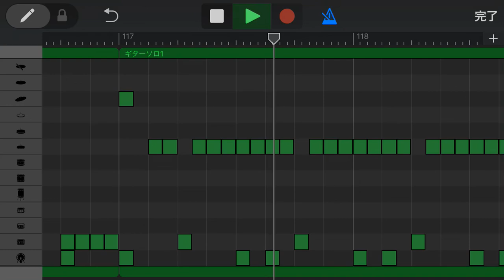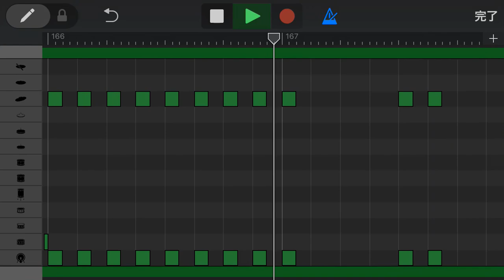【ドラム音のみ】場違いハミングバード UNISON SQUARE GARDEN GarageBand 打ち込み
GarageBandにて作成
ライブアレンジなども入っています
使用したい場合はコメントお願いします